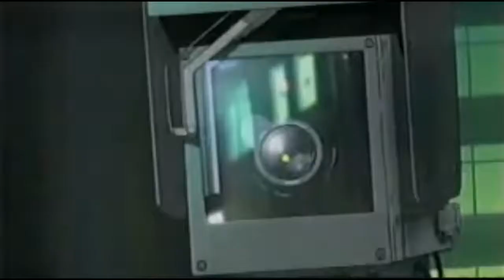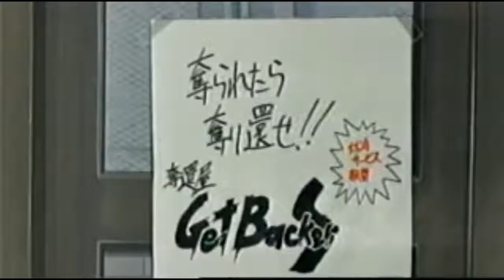Anime GetBackers Episode 1 Tagalog Dub